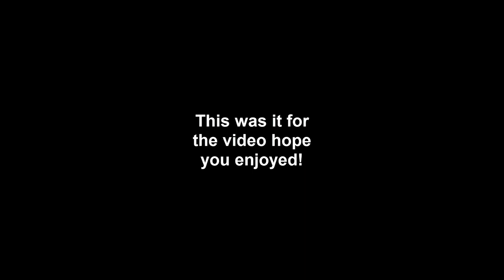World of tanks with friend Ep 1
Hello guys this is Psycho and this is World of tanks as you can see,this video was recorded when i was new to the game so dont expect MLG stuff!I now the video is small but it was only the good parts of the full video.
This is the first Episode there will be more to come :).